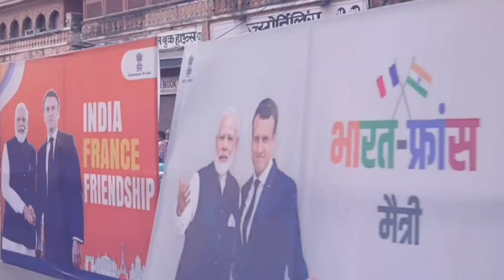🇮🇳 ଭାରତରେ ନିର୍ମାଣ ହେବ ପଞ୍ଚମ ପିଢ଼ିର ଜେଟ ଇଞ୍ଜିନ | France Offer 5thgen Jet Engine With 100% ToT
ଭାରତରେ ନିର୍ମାଣ ହେବ ପଞ୍ଚମ ପିଢ଼ିର ଜେଟ ଇଞ୍ଜିନ
France Offer 5thgen Jet Engine With 100% ToT

     India And Safran In Talks To Power Up 5thgen Fighter Jets With 100% Transfer Of Technology

1-This video has no negative impact on the original owner (It would actually be positive for them).
2-This video is also for teaching purpose.
3- I only used bits and pieces of video to get the point across where necessary.